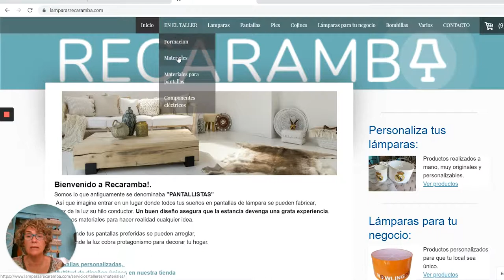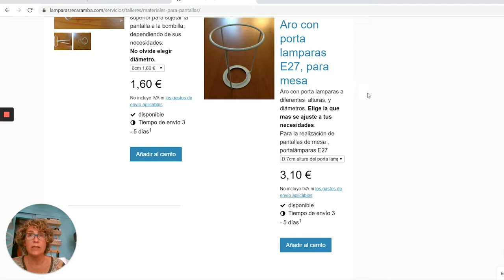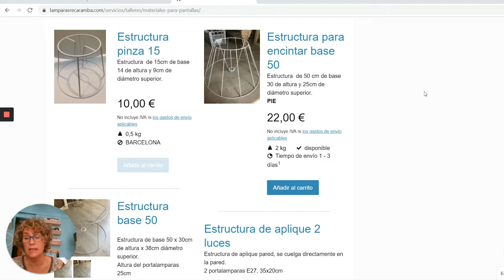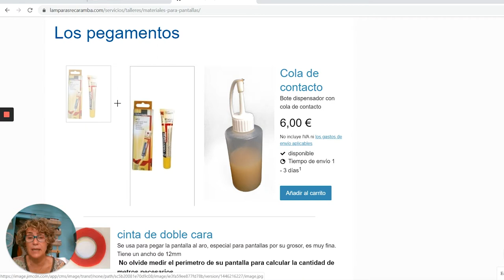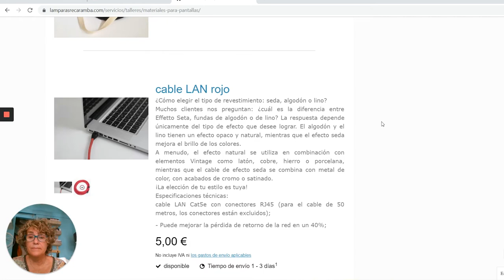como comprar materiales para pantallas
Te explico como comprar los materiales necesarios para la fabricación de una pantalla de lampara.